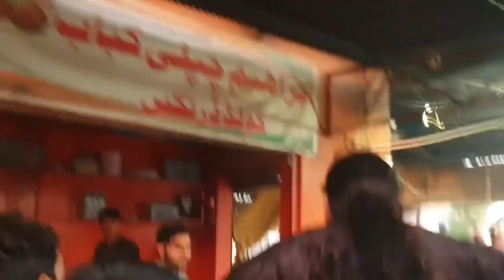khan baba in Mardan